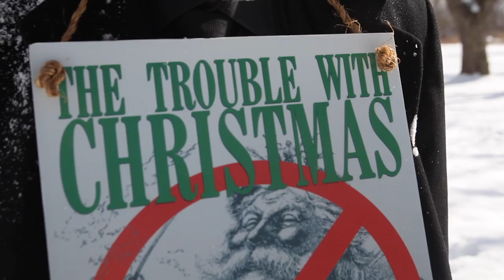CFI's The Trouble with Christmas Charity Livestream [Teaser]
The one-man War on Christmas is back.

On December 25th, the Anti-Claus once again stands alone against the Yuletide by spending the day at the office. You can join in on the defiant delight and help Tom Flynn, author of The Trouble with Christmas, raise money for Secular Rescue, a crucial program that saves secular activists around the world who have been threatened by extremists.